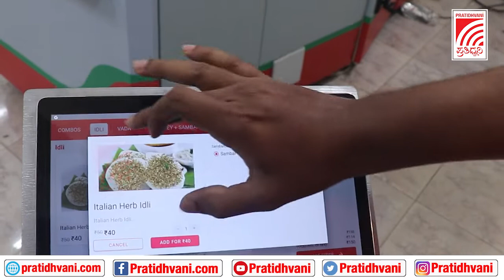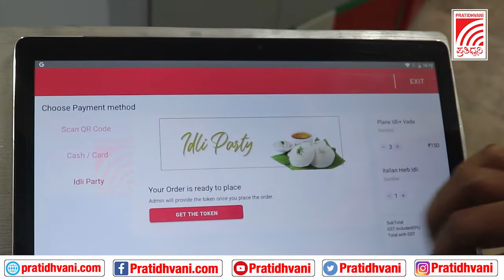ATM ನಿಂದ ಬರಲಿದೆ ಬಿಸಿಬಿಸಿ ಇಡ್ಲಿ! : ಫ್ರೆಶ್ ಹಾಟ್ ಸಂಸ್ಥೆಯ ವಿನೂತನ ಆವಿಷ್ಕಾರ - Fresh Hot / Idly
ಇಡ್ಲಿ ಅಂದ್ರೆ ಯಾರಿಗೆ ಇಷ್ಟವಿಲ್ಲ ಹೇಳಿ. ಬೆಳಗ್ಗೆ ತಿಂಡಿ ಅಂದ್ರೆ ಮೊದಲು ನೆನಪಾಗೋದು ಗರಿ ಗರಿಯಾದ ಇಡ್ಲಿ. ಬೆಂಗಳೂರಿನ ಬನ್ನೇರುಘಟ್ಟ ರಸ್ತೆಯಲ್ಲಿರುವ ಫ್ರೆಶ್ ಹಾಟ್ ಸಂಸ್ಥೆ ವಿನೂತನವಾಗಿ ಆವಿಷ್ಕಾರ ಮಾಡಿದ ಇಡ್ಲಿ ಮೆಷಿನ್ ಮುಂಬರುವ ಯುಗಾದಿಗೆ ಲಾಂಚ್ ಗೆ ರೆಡಿಯಾಗಿದೆ.‌ .